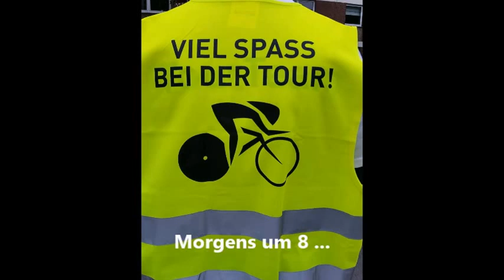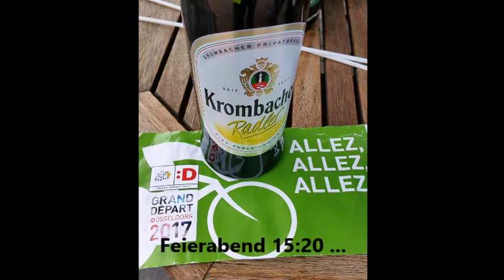Grand Depart 2017 - Tour de France in Meerbusch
Tour de France in Meerbusch!
Leider hatte ich kein Stativ fürs Handy, sorry!